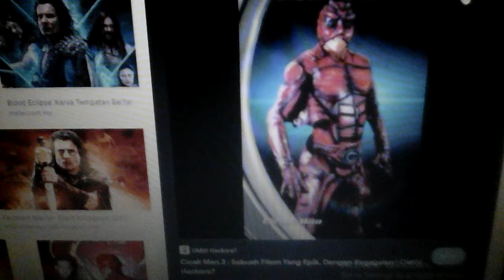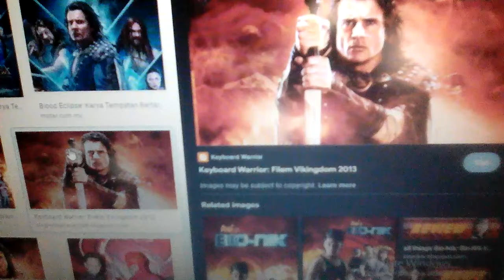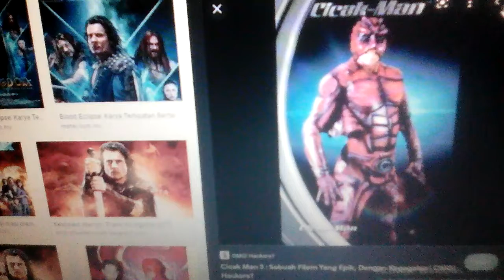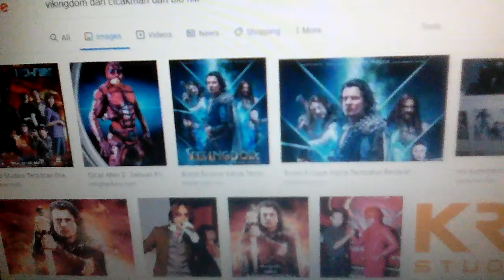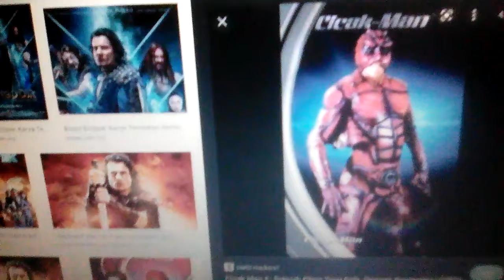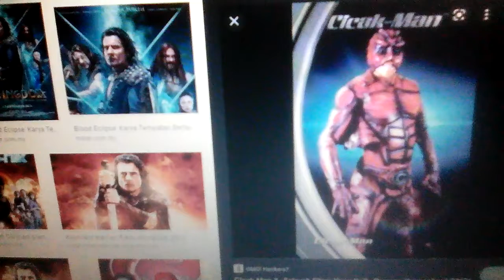Video borcacap tentang : vikingdom dan cicakman dan bio ( kru film malaysia superhero ) vikingdom .